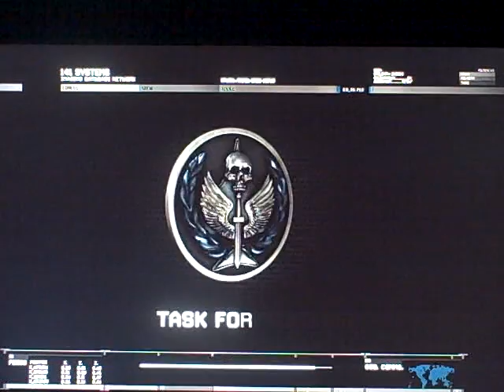Ep. 1 of call of dutey modern warfar 2